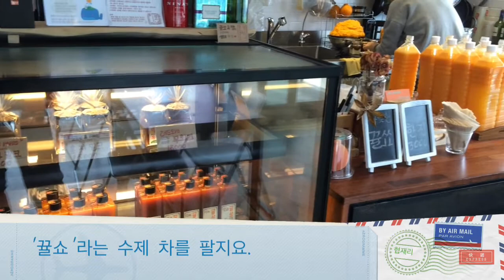그해 제주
협재 해수욕장 근처의 전망 좋은 카페!